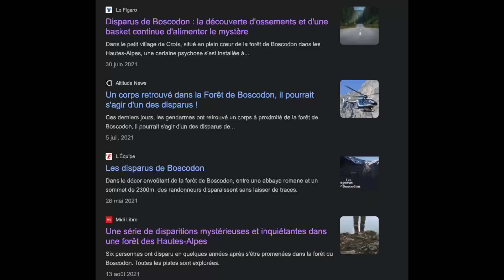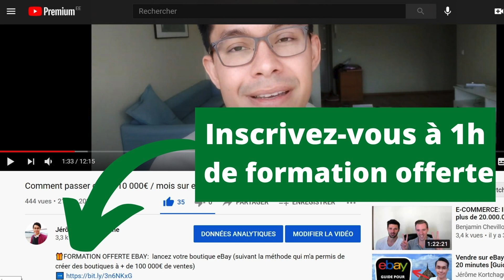Comment Faire Votre Première Vente sur eBay ? 5 Astuces à Appliquer Dès ce Soir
Vous ne savez pas comment réaliser votre première vente sur eBay ? Ne cherchez pas plus loin ! Cette vidéo vous donne 5 conseils faciles à suivre pour vous aider à vendre sur eBay et à réussir votre première vente. Apprenez les secrets des vendeurs experts et commencez à gagner de l'argent dès aujourd'hui. Appliquez ces conseils dès ce soir !

🎁FORMATION OFFERTE: lancez votre boutique eBay (suivant la méthode qui m'a permis de créer des boutiques à + de 100 000€ de ventes)

Pour aller plus loin:
⭐ Challenge eBay : de 0 à 10 ventes par jour sous 90 jours

🚜 LEBONCOIN BULLDOZER (comment gagner jusqu'à 2000€ par mois sur Leboncoin)